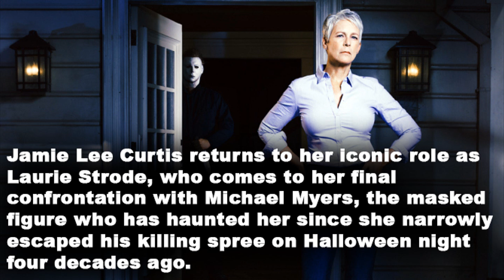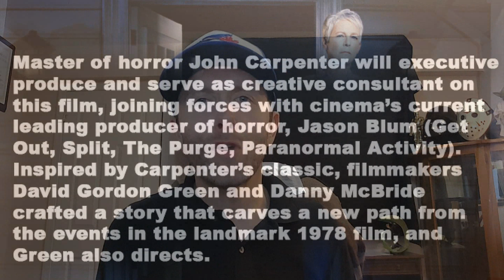Jamie Lee Curtis Returns To Halloween: The Epic Breakdown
She's Back! Jamie Lee Curtis makes her return to the Halloween franchise with next years (October 2018) currently untitled Halloween film. Is this good news? Bad news? Does this information give us anymore incite into the direction or story? Will this be a sequel? And if so, a sequel to what film? Halloween 1? Halloween 2? Will it be a reboot instead? What does the landscape for the next Halloween film look like now that Jamie Curtis has sighed on? Let's talk about it all!